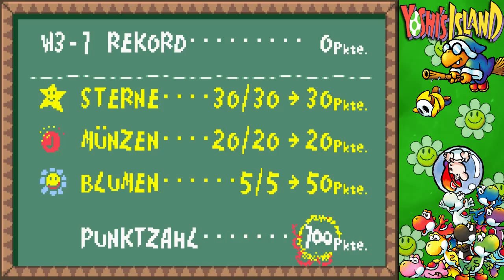Yoshi's Island - Fuß kratzen! - Teil 7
Folgt mir doch auch auf Twitter :)
Ansonsten bin ich auch anzufinden auf Facebook!